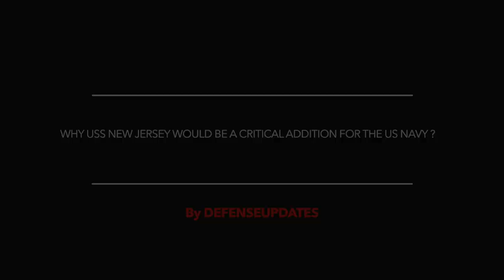23rd Virginia-class submarine USSNewJersey christened !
Huntington Ingalls Industries (HII) christened the Virginia-class submarine, New Jersey (SSN 796), at the company’s Newport News Shipbuilding

New Jersey is the 23rd Virginia-class submarine and the 11th to be delivered by Newport News Shipbuilding. It is the first submarine designed with a modification for gender integration. The submarine is scheduled to be delivered to the U.S. Navy in late 2022.

Retired U.S. Navy Adm. Michael Mullen, former chairman of the Joint Chiefs of Staff and former chief of naval operations, gave the keynote speech .

“Today is a day of gratitude, especially to the 4,000 men and women whose hard work put New Jersey together,” said Mullen, adding that the nation must prevail in an ideological battle against an adversary it has not seen before.

He stated, “The future USS New Jersey will be a critical — some say the most critical — arrow in our quiver”

In this video Defense Updates analyzes why USS New Jersey would be a critical addition for the US Navy?

BACKGROUND MUSIC

IMAGES USES

/ US Navy / Cmdr. Jason M. Geddes/Navy Office of Information